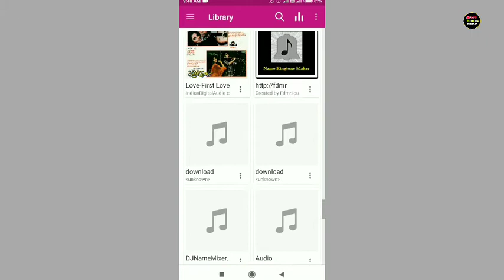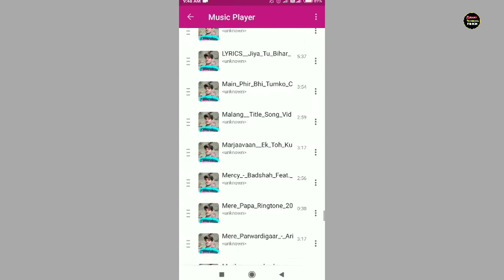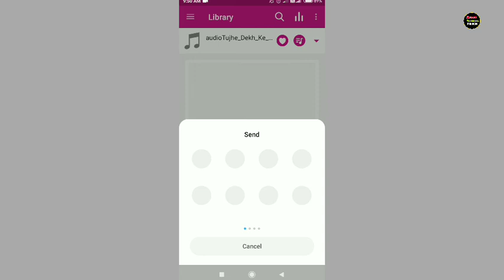gana ko chhota kaise banaye | MP3 song ko cut kaise kare || how to cut MP3 song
gana ko chhota kaise banaye | MP3 song ko cut kaise kare || how to cut MP3 song | mp3 song cut kaise kare
gana ko cut kaise kare

Hiii. Gus..
hello dosto aap sab kaise hai dost aaj ka Mera topic kafi interesting hai to aap sabse Mera request hai ki video ko star se lekar end  tak jarur dekhiae agar Mera video achha lage to plz like and comment with subscribe jarur kare plz 🙏🙏

click here 👆👆👆👆👆👆👆